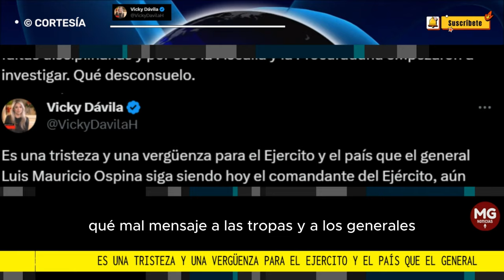UNA TRISTEZA Y UNA VERGÜENZA PARA EL EJERCITO Y EL PAÍS EN GENERAL 📢 Vicky Dávila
Esto no lo hace un Gobierno del “cambio”. Al contrario, es complicidad y tolerancia con lo que está mal hecho. Aquí probablemente hay delitos y faltas disciplinarias y por eso la Fiscalía y la Procuraduría empezaron a investigar. Qué desconsuelo.
VICKY DÁVILA